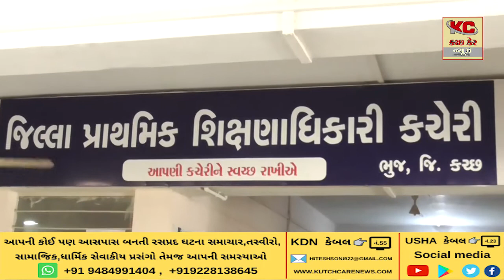RTF પ્રક્રિયા શરૂ થતા 1843 બાળકો નો પ્રવેશ થઇ ચૂક્યો છે